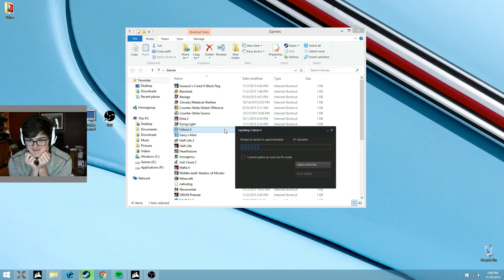Mac & Cheese Addict? | Fallout 4 Episode 1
Hey guys! Sorry if I'm a tad bit quiet. Will be better in next video!
Anyways, this is the first Episode of many more! :D